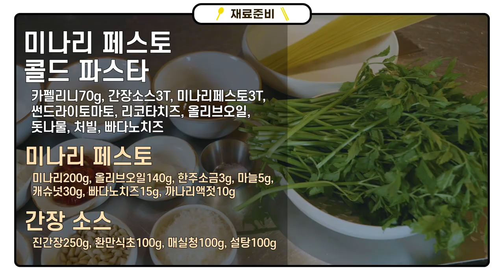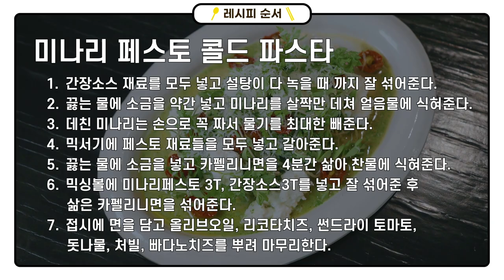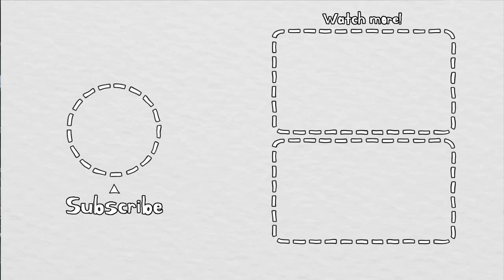10분이면 뚝딱 만드는 미나리 콜드 파스타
파운드로컬 전성일 셰프님께서 두번째로 소개해주실
요리는 바로,

미나리 향이 산뜻하게 올라오는 간단한 콜드 파스타
"미나리 페스토 콜드 파스타" 입니다.

집에서도 쉽게 뚝딱 만들어 먹을 수 있는
콜드 파스타요리. 다양한 샐러드나 반찬에 활용할 수 있는
"만능간장" 비법까지!!

[파운드로컬]
서울 서초구 나루터로 65

[재료소개]
카펠리니 70g
간장소스 3T*
미나리페스토 3T*
토마토
리코타치즈
올리브오일
돗나물
처빌
그라노빠다노 치즈

* 미나리페스토
 - 미나리 200g, 올리브오일 140g, 소금 3g, 마늘 5g,
   캐슈넛 30g, 빠다노치즈 15g, 까나리액젓 10G

* 간장소스 (만능간장소스)
 - 진간장 250g, 식초 100g, 매실청 100g, 설탕 100g

[만드는 법]
1. 간장소스 재료를 다 넣고 설탕이 다 녹을때까지 잘 저어준다.
2. 소금을 넣은 끓는 물에 미나리를 살짝 데쳐준 후 얼음물에
    식혀준다.
3. 믹서기에 물기를 짠 미나리, 페스토 재료를 다 넣고 갈아준다.
4. 끓는 물에 카펠리니 면을 4분간 삶아준 후 얼음물에 식혀준다.
5. 믹싱볼에 미타리페스토, 간장소스를 넣고 카펠리니 면과 함께
    섞어준다.
6. 접시에 면을 담고, 올리브오일, 리코타치즈, 토마토, 나물과 허브를
    올려주고 치즈를 뿌려 마무리한다.

👨🏼‍🍳전성일 셰프님
현) 파운드로컬 헤드셰프
전) 모모제인 in 홍콩
전) 잇탤리